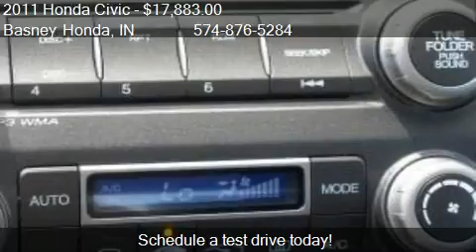2011 Honda Civic Hybrid - for sale in Mishawaka, IN 46545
Basney Honda
3820 N. GRAPE RD
in Mishawaka, IN 46545

Come test drive this 2011 Honda Civic Hybrid for sale in Mishawaka, IN.